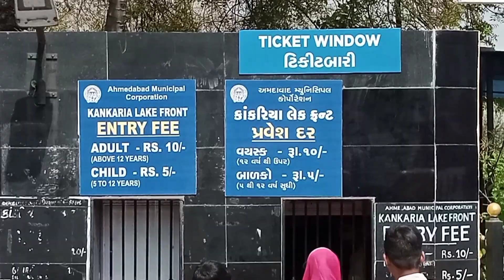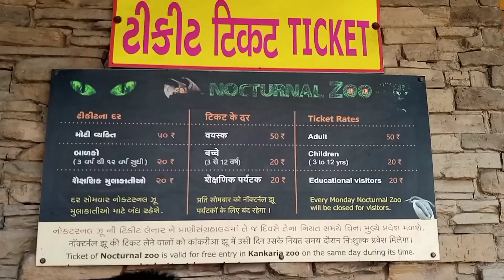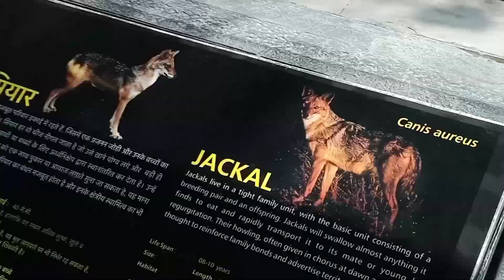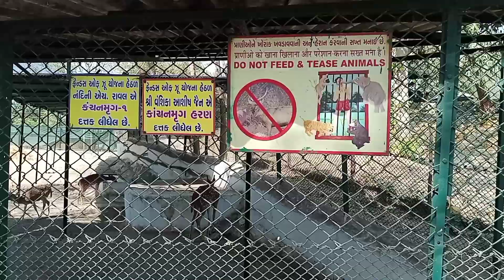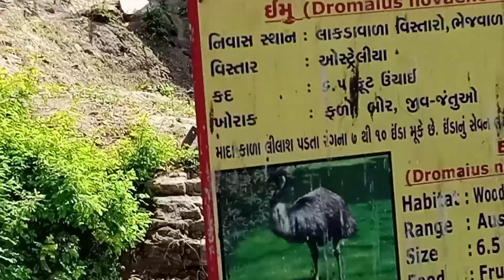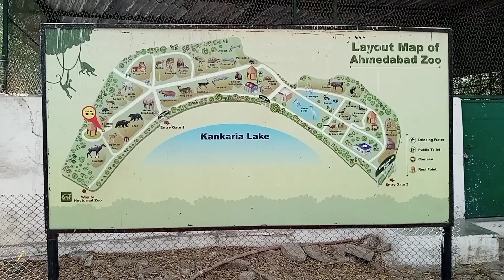कांकरिया लैक | Part-1 अहमदाबाद का चिड़ियाघर | कांकरिया ज़ू Ahamdabad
Kankaria lake | Part-1 अहमदाबाद का चिड़ियाघर | Kankaria zoo Ahamdabad